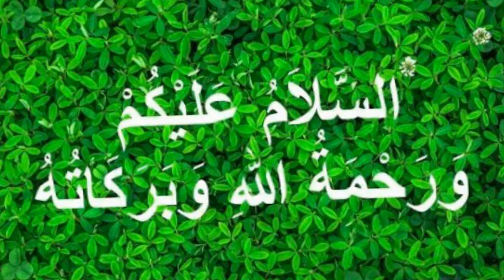News 18 April 2021 Bangladesh Latest Today New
News 18 April 2021 Bangladesh Latest Today News